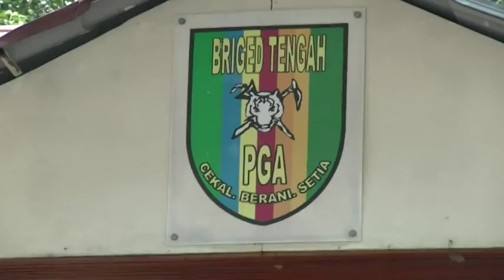TARIAN - Zapin Bunga Hutan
Anjung Tradisi Package Offer:
✔ Gamelan Group
✔ Multiracial Dance

Call/Whatsapp
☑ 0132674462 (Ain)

zapin bunga hutan